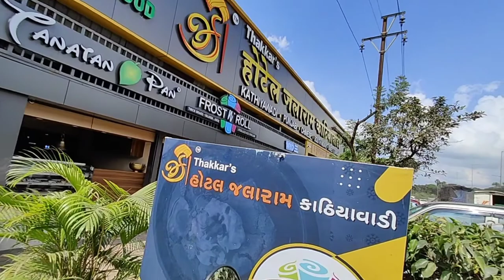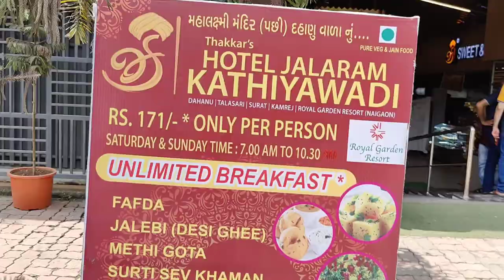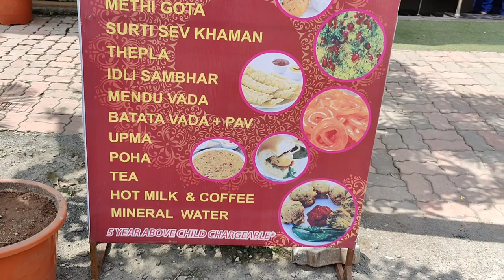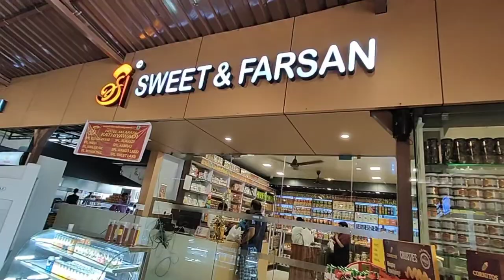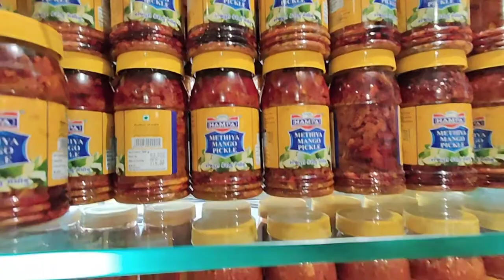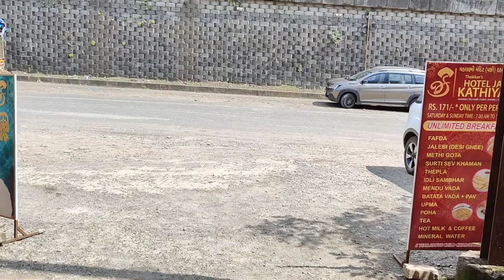इतने में अनलिमिटेड नाश्ता | best dhaba in mumbai | mumbai ahmedabad highway restaurant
Namste Mitro. Welcome to new episode where we will show you proper Gujarati hotel food on Mumbai Ahmedabad Highway. This roadside family restaurant.  we explored is known as Hotel THAKAR’s JALARAM KATHIYAWADI HOTEL. So watch this video till the end and enjoy.

The gadgets we use for shooting video:
Camera: Oneplus 10 pro
Selfie Stick: Weecool Selfie stick
 Mic: GRENARO Wireless Mic Lavalier Microphone